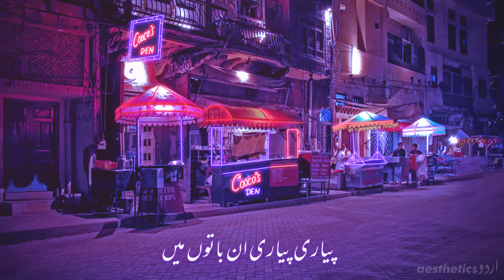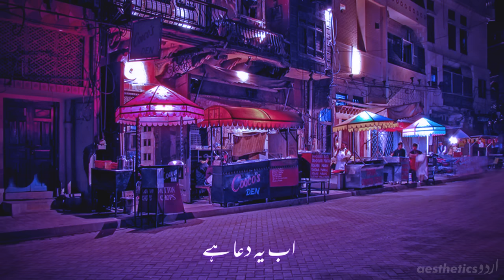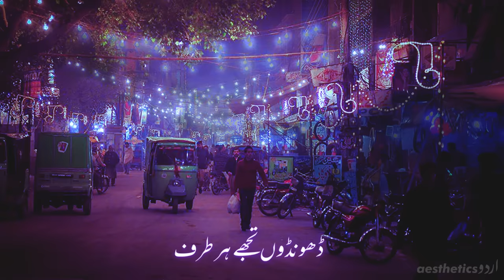Bachpan - Kaavish | Aesthetics اردو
💬 Beeti hoi un yaadon main
Piyari piyari un baaton main
Dhoondon tujhe har tara
Dhoondon tujhe apny khawaabon main

✒️ 𝘾𝙃𝙄𝙇𝘿𝙃𝙊𝙊𝘿 𝙈𝙀𝙈𝙊𝙍𝙄𝙀𝙎
childhood memories are
speckled with the scent of summer sunsets
formed with the bonds of friendship
and late night promises with giggling faces
childhood memories are
climbing crooked trees in the spring
the smell of freshly cut grass
and sleeping in until 10
- deliriumattic
🎧 Bachpan song by Kaavish from his album Gunkali.